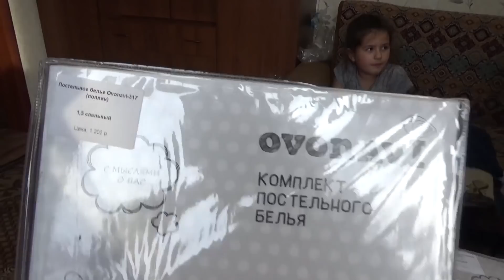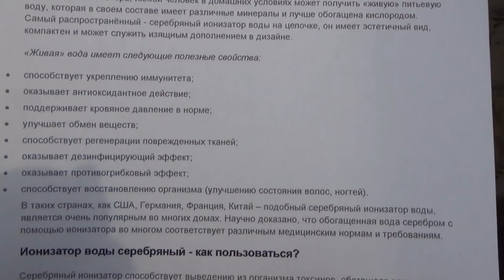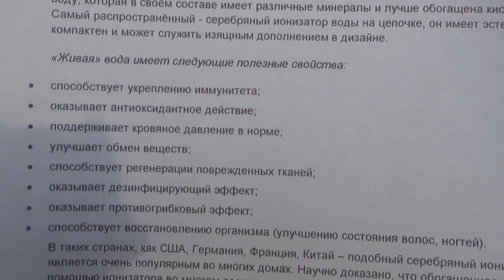Лучшие ТОВАРЫ из ИВАНОВО // ГРАНДСТОК// Супер-заказ.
(может быть использован 1 раз 1 пользователем)